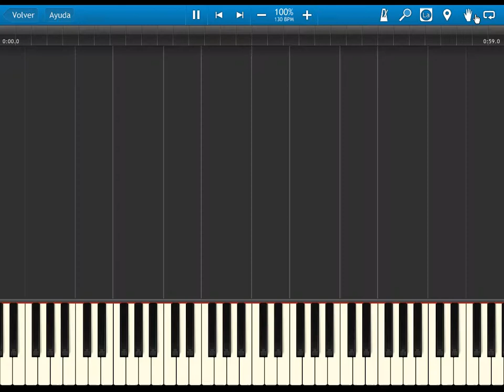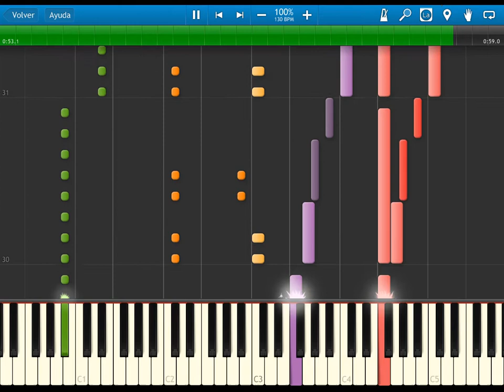fe7 blazing sword - wind across the plains - BGM - synthesia